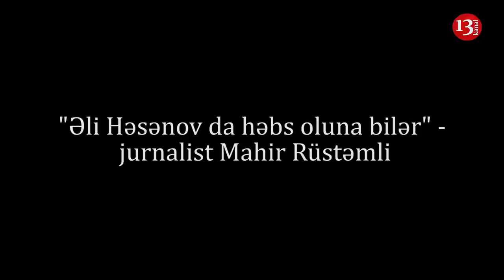"ƏLİ HƏSƏNOV HƏBSİ HAQQ EDİR!"-MAHİR RÜSTƏMLİ:"VÜQAR SƏFƏRLİNİN ARXASINDA DAĞ KİMİ O, DAYANMIŞDI..."